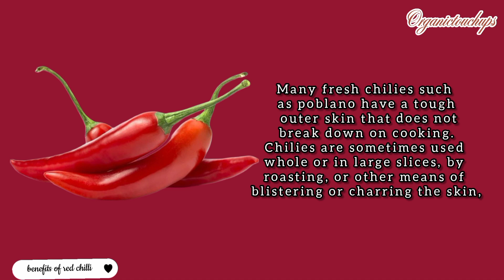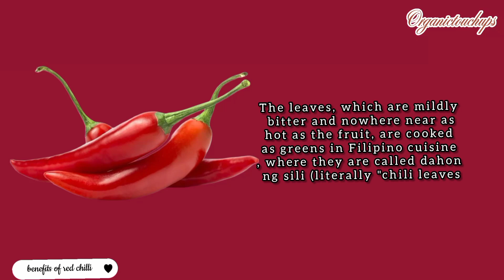Red chilli use's 😳🔥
Description

Red chillies are hollow, and the pith and seeds are the hottest part. Many red chillies are milder than green chillies, although there are hundreds of varieties. Chilli heat is related to capsaicin content and measured in Scoville units.

ɪ ɴᴇᴇᴅ ʏᴏᴜʀ ꜱᴜᴘᴘᴏʀᴛ. ᴘʟᴇᴀꜱᴇ ᴇxᴘʀᴇꜱꜱ ʏᴏᴜʀ